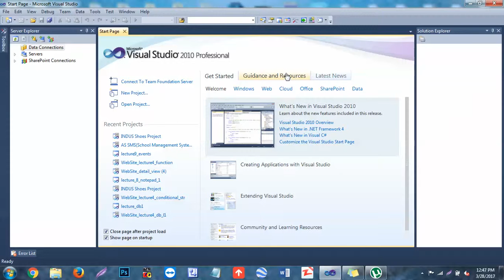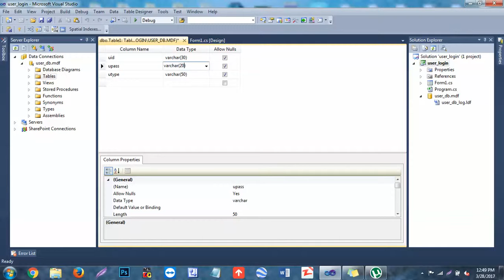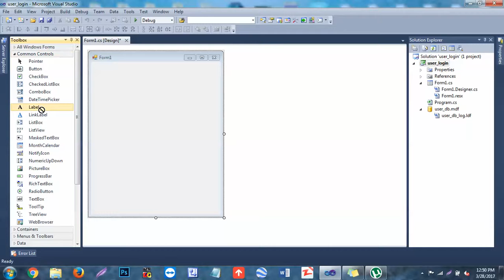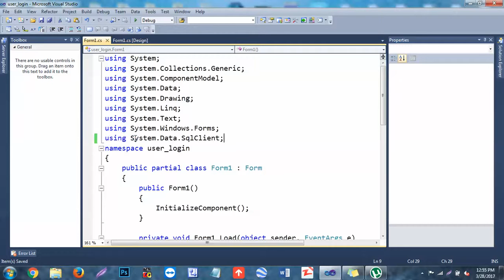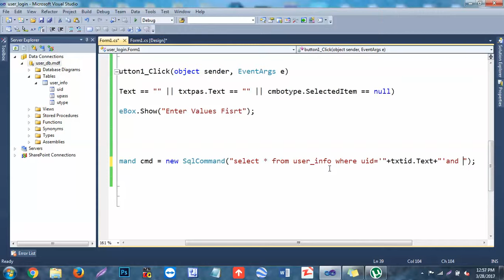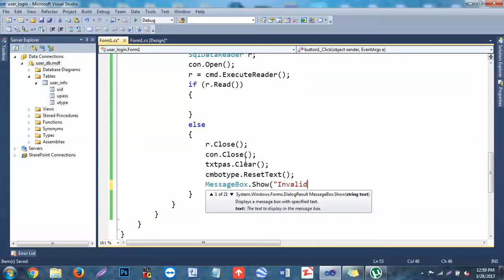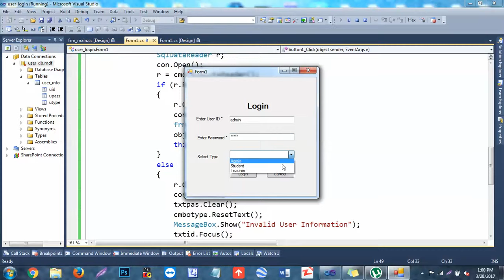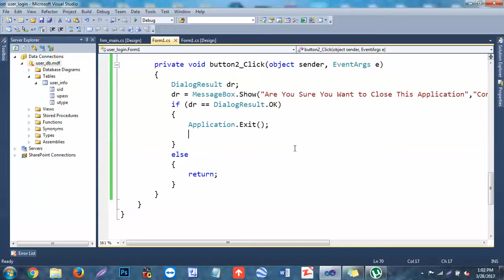Lecture 16 User Login in C#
How to create user login in C# and verify user information for login